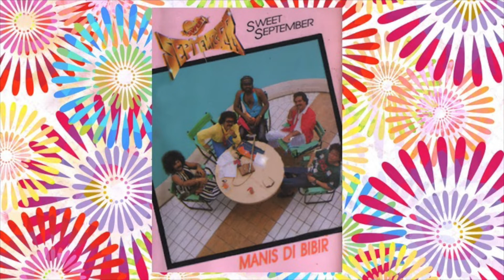Penjual Suara - Sweet September (Official Audio)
Sweet September merupakan sebuah kumpulan muzik dari Pulau Pinang dan ditubuhkan pada 1973. Kumpulan ini merupakan salah satu kumpulan yang popular pada era 80an terutamanya dengan lagu hit mereka, 'Hatiku Kau Guris Luka'. Lagu ini menampilkan vokal falsetto pemain basis kumpulan ini, iaitu Adrian James. Keistimewaan kumpulan ini ialah semua anggotanya boleh menyanyi.  Suara Antonio Vincent tidak kurang hebatnya.

Anggota kumpulan:

Adrian James
Ronnie Ng
Dean Yusof,
Ignatius James
Antonio Vincent

Lagu-lagu hits termasuk ‘Nak Kahwin Duit Tak Ada’, ‘Sehala Tak Setujuan’ Medley P Ramlee, Hanya Cinta dan’”Gaji’

Bersama EMI Malaysia mereka telah menerbitkan sebanyak 8 album:
OOO.. Manisnya
Emm… Manis Lagi
Manis Selalu
Manis Di Bibir